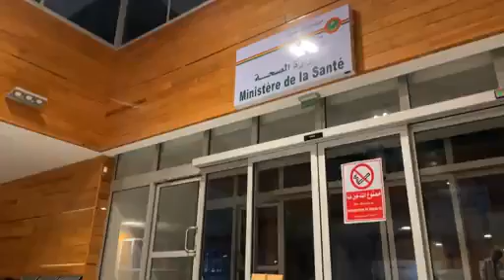بنشاب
اعتصام الأطباء المقيمين بوزارة الصحة